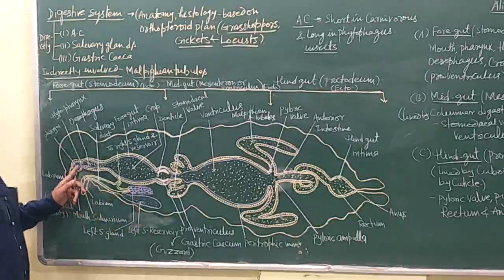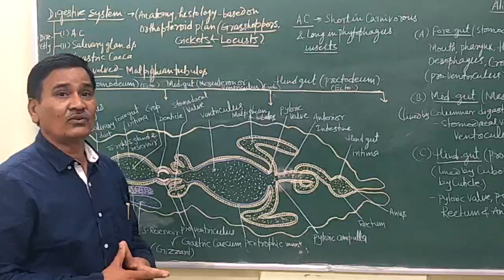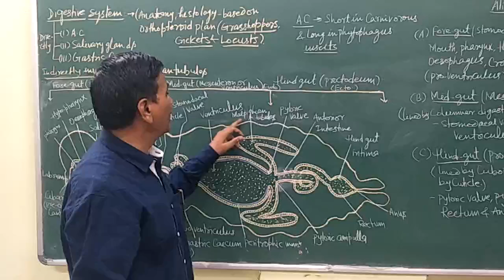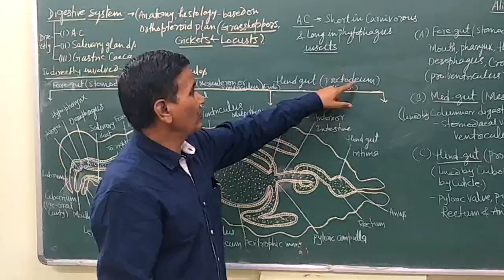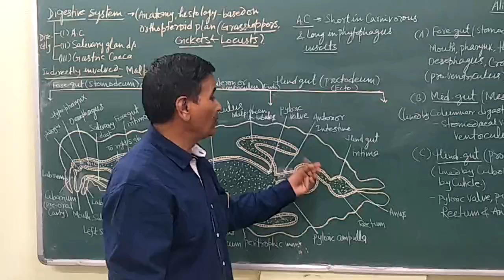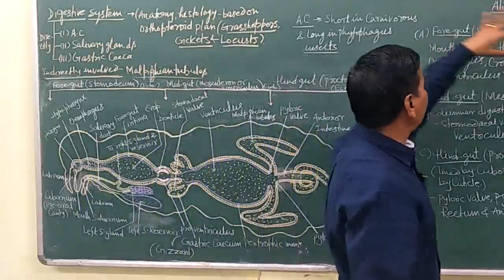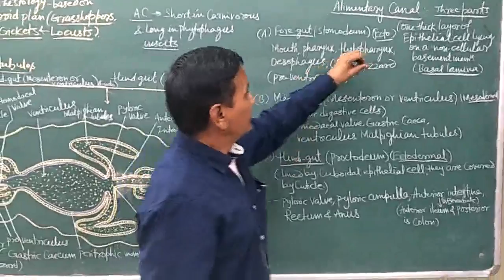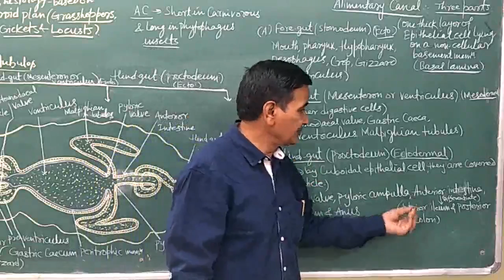Insect : Digestive system : M. Sc. Final